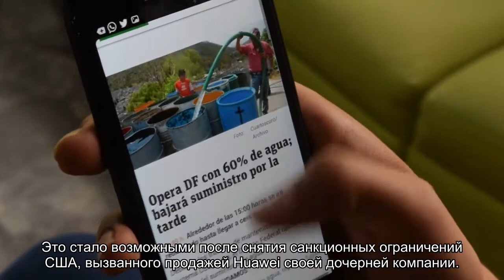Представлен первый смартфон Honor с сервисами Google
Honor представила первый смартфон после отделения от Huawei. Получившая название Honor V40 (View 40) модель имеет 6,72-дюймовый OLED-экран с частотой обновления 120 герц и разрешением 2676x1236 пикселей. Флагман базируется на чипе MediaTek Dimensity 1000+. Минимальная стоимость смартфона составила 3999 юаней.